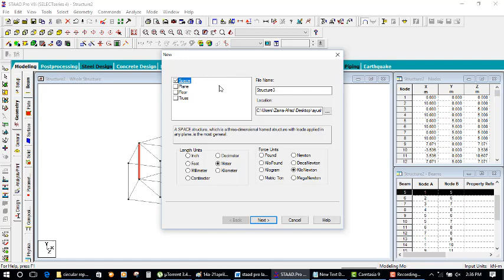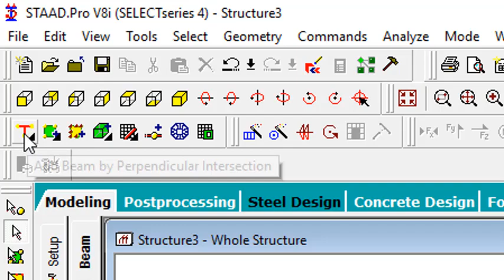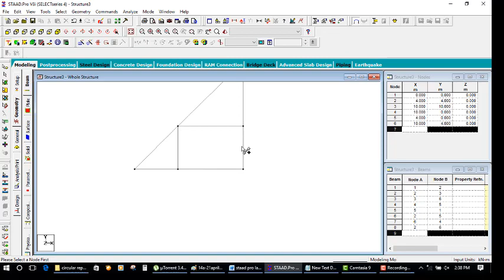add beam curveper